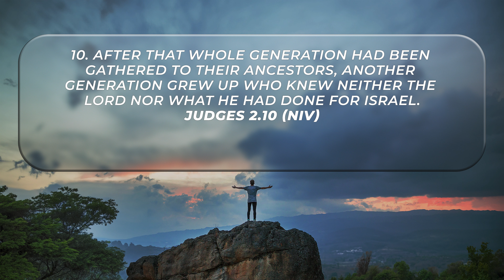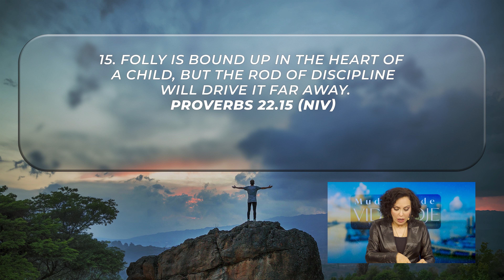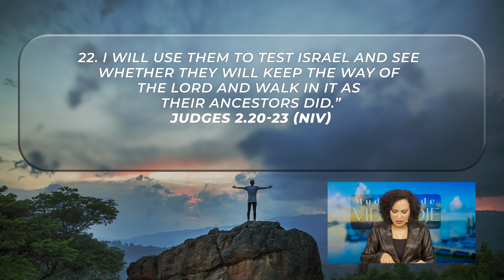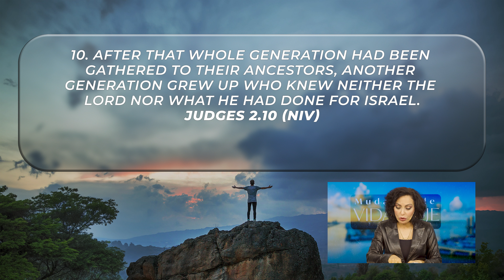Teach faith || Life Change Today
MARCH 15
Ref.: Judges 2.10, Judges 2.20-22, Judges 2.11, Judges 2.15

Only through faith can we face our battles. Parents have the responsibility to teach their children what is right and wrong based on the Word. Our children need to see God in our lives; it is through example that we teach.

Teach faith. Decide not to fail in your duties to your family. Be a good example at home and reveal God to your children through your life.